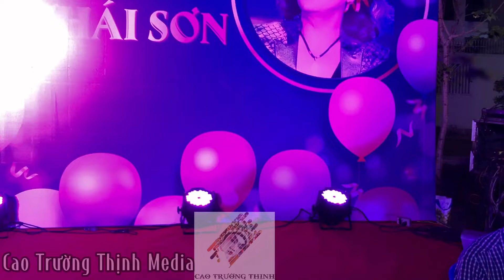Người Tình Trên Chiến Trận | NSƯT Cẩm Tiên - NS Chung Tử Long | Hai Giọng Ca Vọng Cổ Quá Đỉnh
* Book show Nghệ Sĩ hát tại các hội nghị sự kiện, liên hoan cuối năm dạ tiệc Cty, gia đình..
▶ Nếu như trong video có bất kì vấn đề nào liên quan đến bản quyền, về âm nhạc dính vào vui lòng gửi mình email phía trên để mình cùng nhau thống nhất cách giải quyết. Cảm ơn sự hợp tác từ bạn.
* Bản quyền thuộc về kênh CAO TRƯỜNG THỊNH OFICIAL vui lòng không reupload và sử dụng lại nội dung video
* Copyright notes : This video was made by me . Please do not copy video clips in any from! Thanks you
* Mọi chi tiết Quảng Cáo / Tài Trợ / Hợp Tác vui lòng gọi